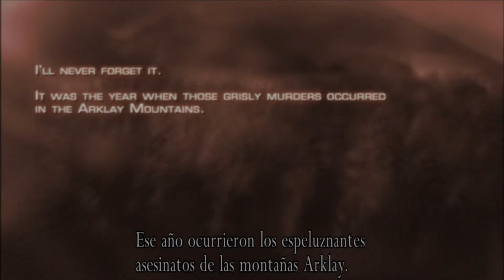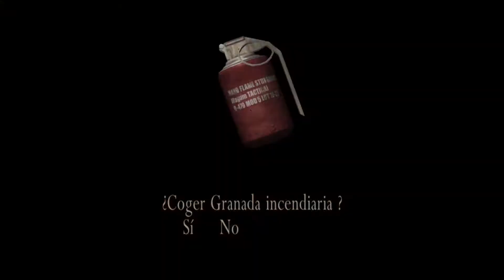Resident Evil 4 (PC)